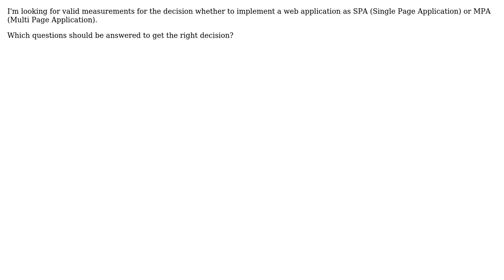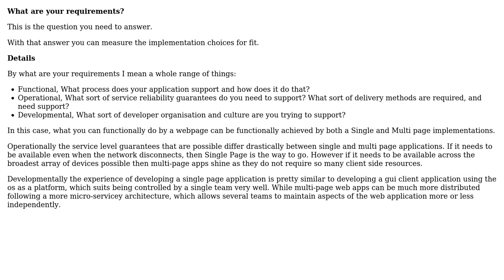Valid measurements for the decision whether to implement a web application as SPA or MPA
Software Engineering: Valid measurements for the decision whether to implement a web application as SPA or MPA

With thanks & praise to God, and with thanks to the many people who have made this project possible! You are responsible for your own actions.